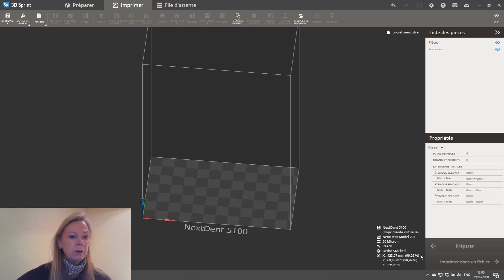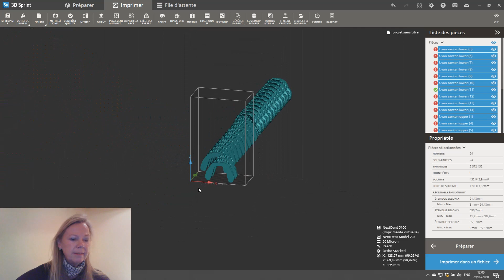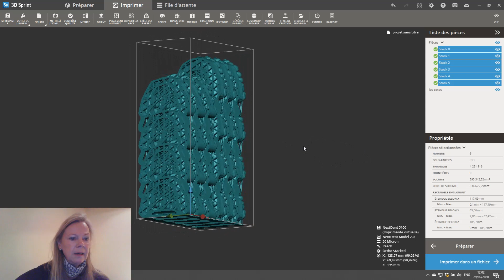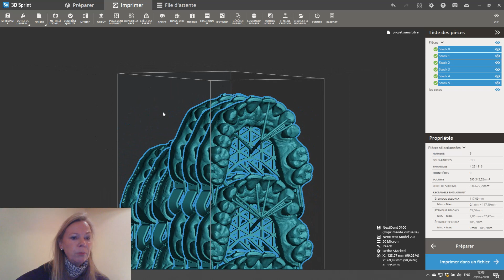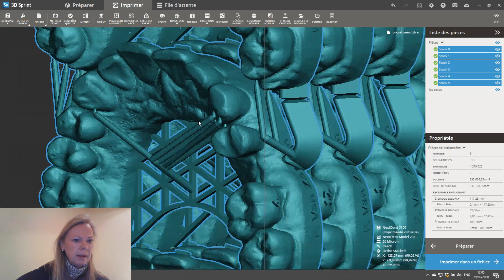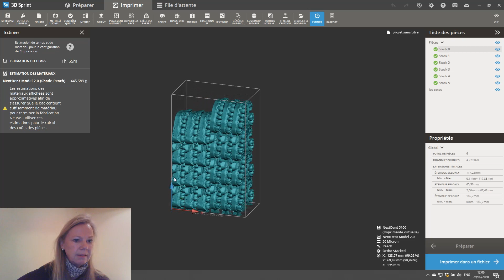3D Sprint Ortho: Nouvelles fonctionnalités et workflows pour votre NextDent 5100 🇫🇷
On aimerait bien présenter ce webinar de 3D Sprint Ortho empilés à nos clients francophones. Apprenez plus sur les fonctions de 3D Sprint et optimisez vos impressions pour la NextDent 5100.